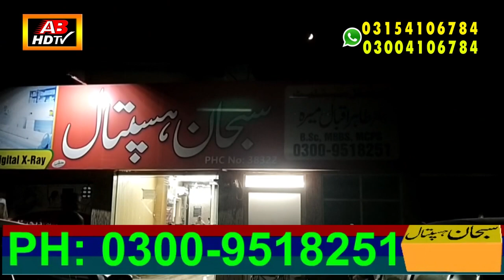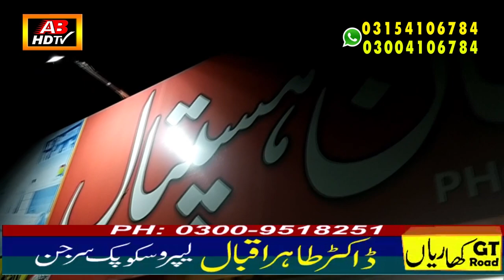Praise be to God, the treatment of Babar Hussain, a paralyzed patient, has started | Babar ABHDTV #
Thoban will be discharged from the hospital for six consecutive months BabarBaigGujrati ABHDTV StageDrama NewFilm SobiaKhanViralVideo #Shiza Butt Life story 2020# Babar Baig Gujrati# AB HD TV Stage Drama # New Film#SobiaKhanViralVideo#AB HD TV#Babar Baig Gujrati#pakistanistagedrama#pakistanifilm#SajjanAbbass#AlbelaTv#NabeelRasheed#AkramUdass#SobiaKhan#NIDACHOUDHRYMUJRA2020#Chal MeraPuttmovie2019#NIDA CHOUDHRYMUJRA

- Sports
- Crime
- Judiciary
- Army
- Tourism
- Politics
- International
- Business
- Education
- Festivals
- Police
- Showbiz
- Health
- Lifestyle
- Food
- Environment
- Music
- Daily Bulletin
- Miscellaneous
Details
Location: Pakistan
Links
AB HD TV Facebook Twitter instgram

- Sports
- Crime
- Judiciary
- Army
- Tourism
- Politics
- International
- Business
- Education
- Festivals
- Police
- Showbiz
- Health
- Lifestyle
- Food
- Environment
- Music
- Daily Bulletin
- Miscellaneous
Details
Location: Pakistan
Links
AB HD TV Facebook Twitter instgra